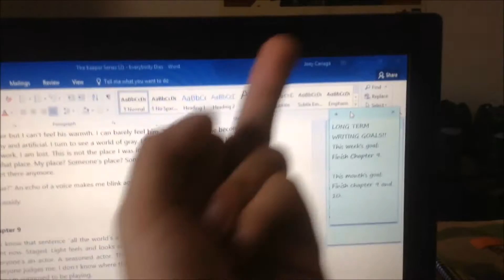My Unemployed Morning Routine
I don't think I'm doing this thing right lolzor
I'm actually super proud of this video even though it was a struggle to do with windows movie maker.